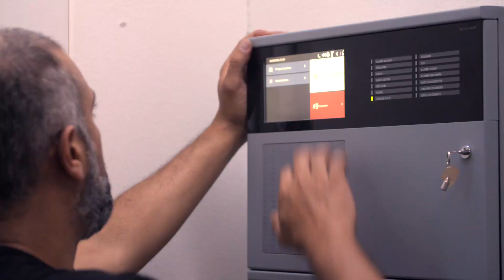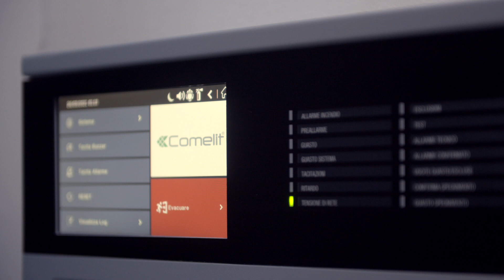Comelit - LogiFire range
Comelit presents the new range of LogiFire addressable fire detection panels, an absolute evolution of the range from a technological and aesthetic point of view, whose reliability and performance have allowed the affirmation of the Comelit brand as a protagonist in the panorama of fire detection and prevention.
The range consists of addressable fire alarm control units expandable from 2 to 8 loops with a large 7-inch colour touch screen and detection devices (smoke, heat and multi-sensor) and signalling (bases with sounders) capable of adapting to any installation need and programming.
All in compliance with the fire prevention regulations in force, a mandatory requirement to ensure that the fire-fighting system conforms to correct design, installation and operation.
The addressable range of fire detection and prevention finds applications in large and medium-sized contexts such as hotels, warehouses, supermarkets or hospitals.

Elegance, safety, innovation: in one word LogiFire!